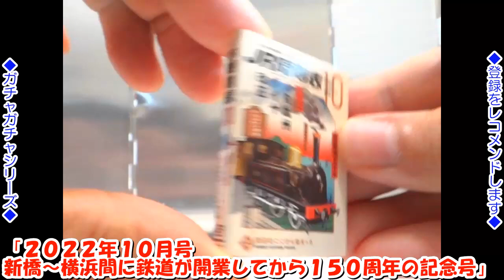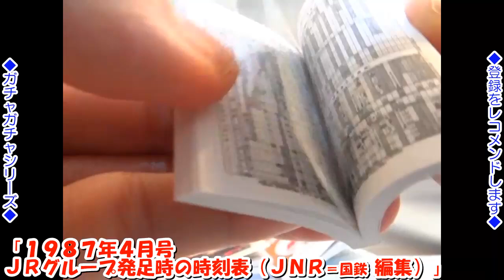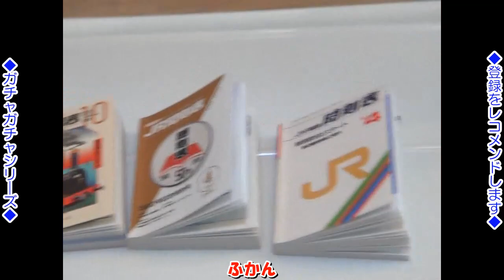時刻表（豆本）のガチャガチャ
「豆ガシャ本JR時刻表」BANDAI 全4種 ￥500

1500henshukaishi
1705kansei
1717kakidashi-kanryo
1722kakunin-kanryo
1728upload-kaishi
1738upload-kanryo
1741samuneseisakukaisi
1800samuneseisakukanryo
1805syuryo